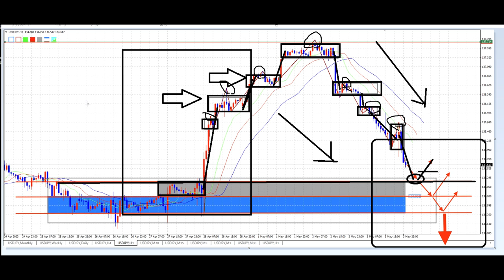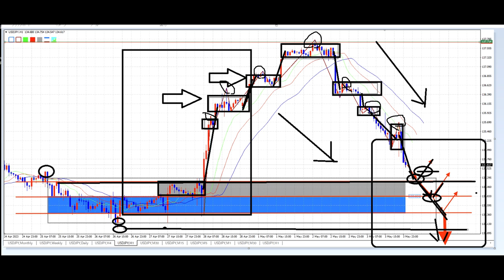【FX】補助線の効果